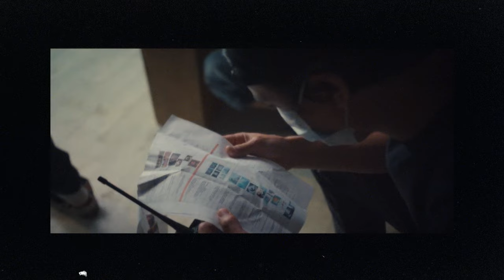The Process Is The Reward // Channel Intro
Shot on the Fujifilm X-T20.
Special thanks to my man Dima Grab (ig: dima_grab) for helping me shoot this.